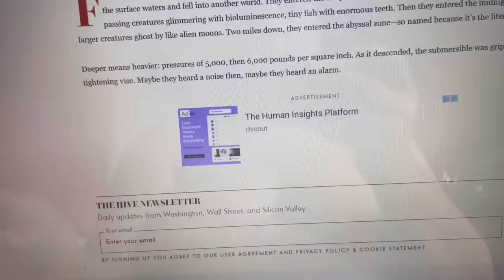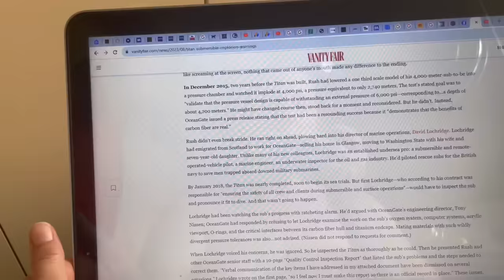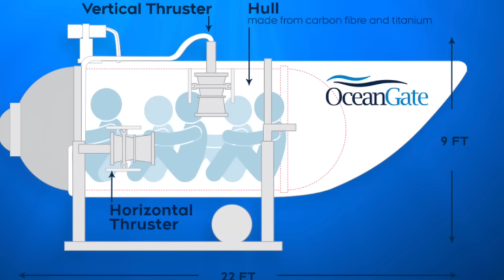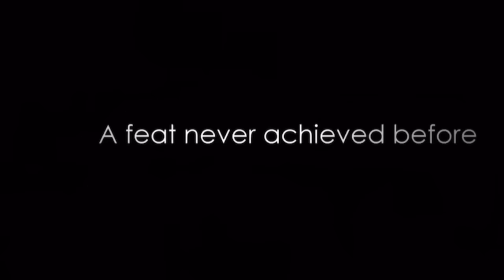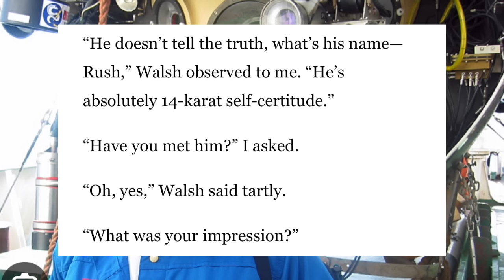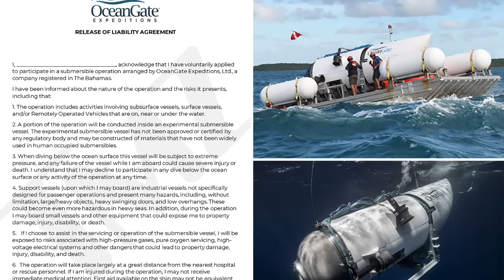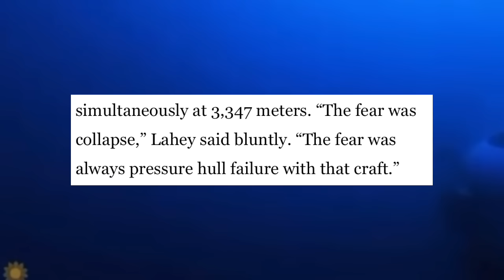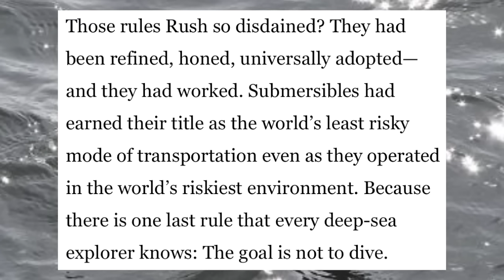TITAN Sub: The Most Shocking Titan Lies & Cover-Ups that you have never heard before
The Titan problems were worse than we thought ! Stockton Rush lied about Titan's problems and classification, took away legal protection from his clients with Tricks, so many incidents and warnings in the years before predicted the tragic outcome. The level of audacity of Oceangate and Stockton Rush is mind blowing.